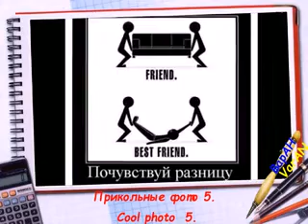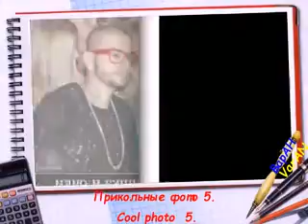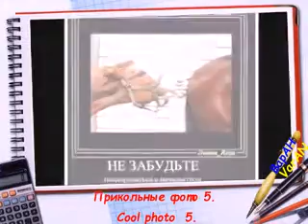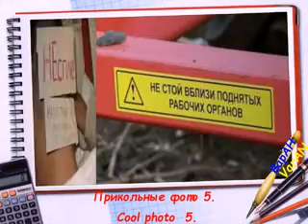Подборка. Прикольные фото 5.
Анекдоты про фотографии и про фотографов.
Директор фотостудии :
-Я сразу определяю насколько профессиональна девушка фотограф, которая пришла в студию! Спрашиваю:
-Какая у тебя сегодня рабочая дырка? Если ответит:
-5,6 или 8 - значит профессионал, а если ударит по лицу – значит начинающая.
Поехали!